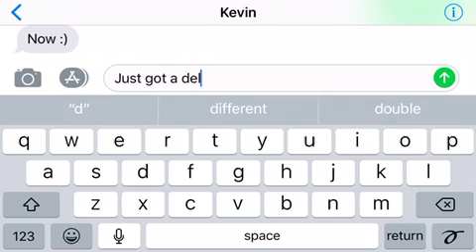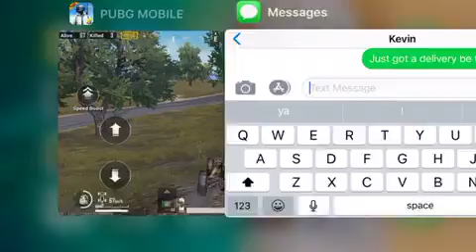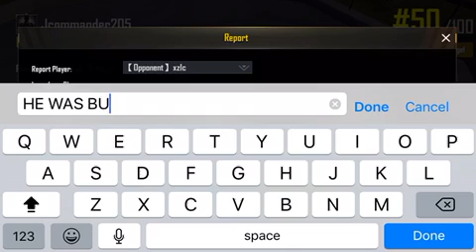PUBG MOBILE EP. 1!!!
ITS FINALLY HERRREEEE!

DONT FORGET TO T POSE BOIIIIZZZ!